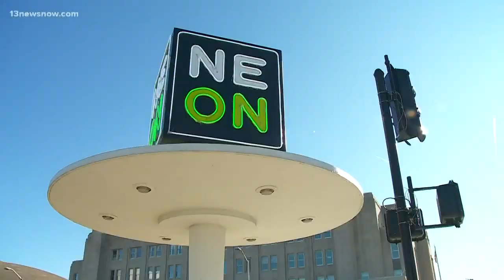Norfolk moves forward with improving Neon District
The city received $900,000 for a streetscaping project. It's looking to improve sidewalks, traffic signals and more with community input.